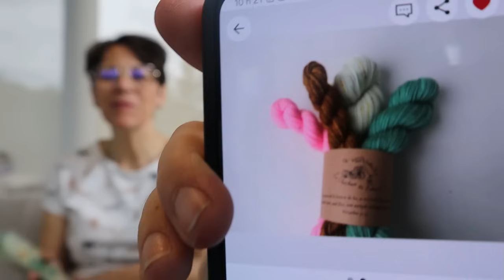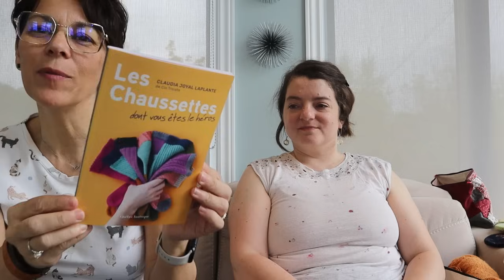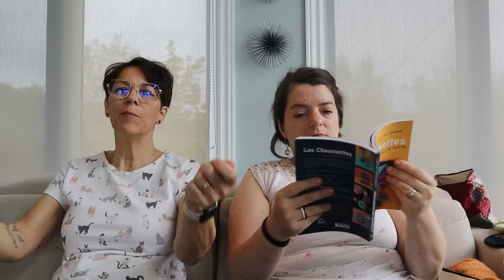Chapitre 33 - Podcast Tricot avec Isabelle et Julia - L'épisode des grenouilles !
Bienvenue pour notre Chapitre 33 !
Pour nous retrouver :
🧶 Ravelry : isastgermain ET JuliaMTricote

Un grand merci pour votre présence, votre gentillesse, bienveillance et vos commentaires ♡♡♡♡